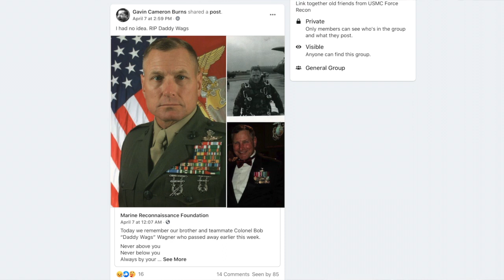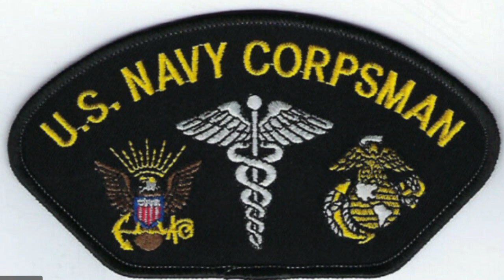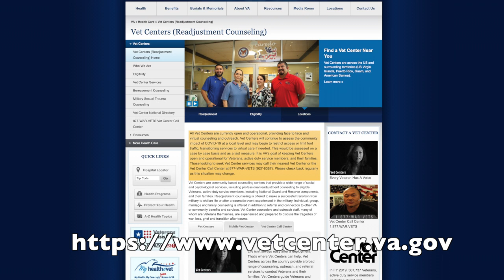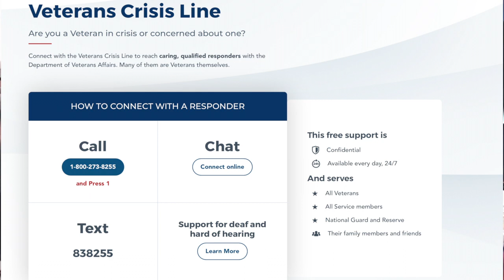Episode 30 Chad Hansen "Doc"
In this episode we explore the life and times of a faithful partner for any Marine Corps unit, the "Devil Doc" or Hospital Corpsman.  On June 17, 1898, President William McKinley formally approved the establishment of the U.S. Navy Hospital Corps. Since then, Navy Hospital Corpsmen have continued the tradition of caring for Marines and Sailors in our military hospitals, onboard ships, and on battlefields around the world.  Doc Hansen has words of wisdom and some funny stories about Marines.  Enjoy!